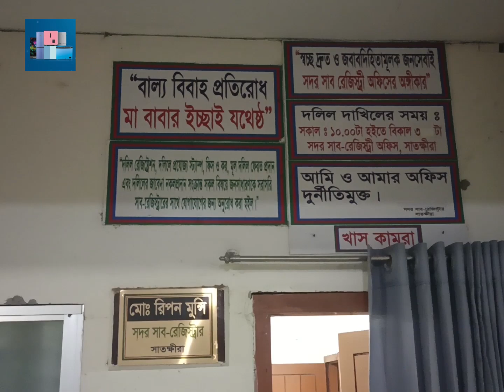সাব-রেজিস্ট্রার অফিস থেকে ভলিউম বইয়ের পাতা গায়েব, চেয়ারম্যান আটক | Satkhira | Dhaka Post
সাতক্ষীরা সদর সাব-রেজিস্ট্রারের কার্যালয় থেকে জমির দলিলের ভলিউম বইয়ের পাঁচটি পাতা গায়েব হয়ে গেছে.